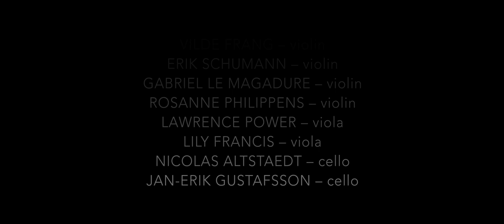Vilde Frang records Enescu: Octet in C Major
Georg Enescu’s Octet for strings and Béla Bartók’s first violin concerto are firm favourites in Vilde Frang’s repertoire. Listen to these captivating works on her new album

The Norwegian violinist sees many links between the two works: their composers were born in the same year in the same part of the world, and both wrote these works when they were still young.

The spirit of folk music is especially strong in Enescu’s Octet. As Vilde Frang points out, he described the essence of Romanian folk music as “dreaming ... with the special character of sadness in the midst of happiness …”.